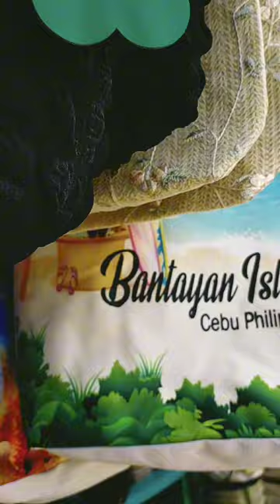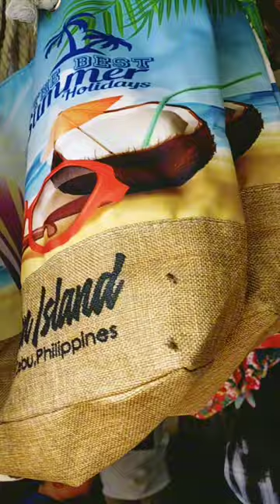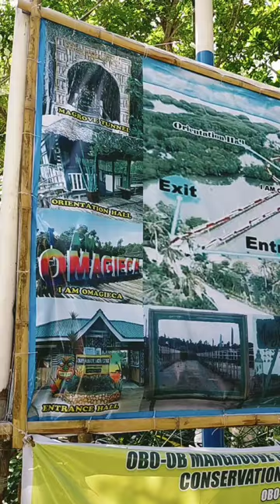Explore Bantayan Island's Eco Park and Souvenirs | Creative Commons Footage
Take a closer look at the natural beauty and charming culture of Bantayan Island with this Creative Commons footage, highlighting its eco park and local souvenir displays. This video offers a serene escape into the lush greenery of the eco park and a glimpse of the vibrant, handcrafted souvenirs that showcase the island's unique heritage. Perfect for travel vlogs, cultural presentations, or any creative project needing a touch of tropical charm. Enjoy this free-to-use footage and bring a piece of Bantayan Island into your work.

Bantayan Island,
Eco Park,
Creative Commons Footage,
Souvenir Displays,
Tropical Island,
Nature Walk,
Travel Footage,
Philippines Culture,
Eco Tourism,
Handcrafted Souvenirs,
Scenic Nature Video,
Cultural Exploration,
Free Stock Footage,
Island Heritage,
Travel Vlog Background,
Eco Park Video,
Local Artisans,
Lush Greenery,
Tropical Charm,